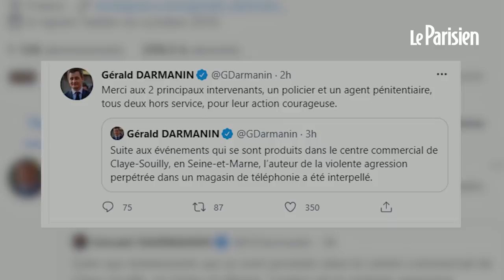Attaque au couteau dans une boutique Bouygues de Seine-et-Marne : un mort et un blessé grave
Un homme âgé d’une soixantaine d’années a poignardé deux vendeurs d’une boutique Bouygues Telecom d’un centre commercial de Claye-Souilly en début d’après-midi. L’une des victimes a succombé à ses blessures et la deuxième est gravement blessée. Le suspect a été interpellé.